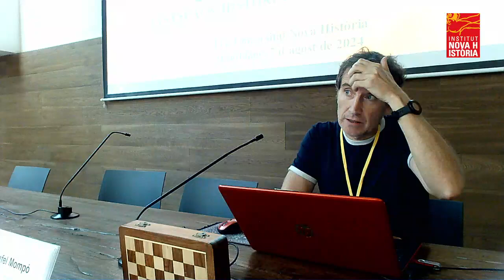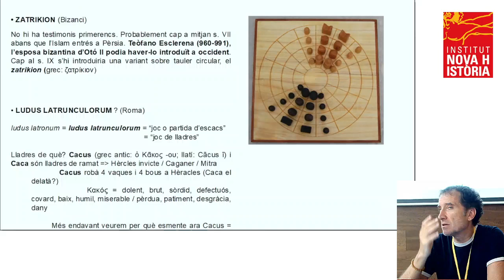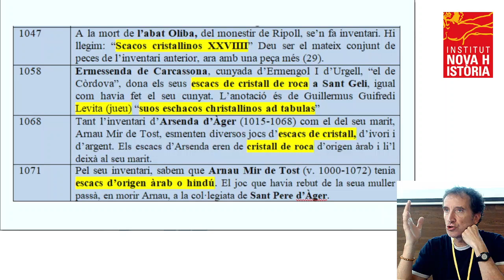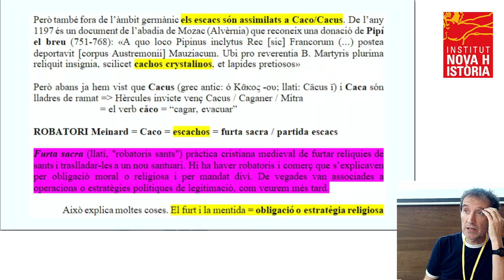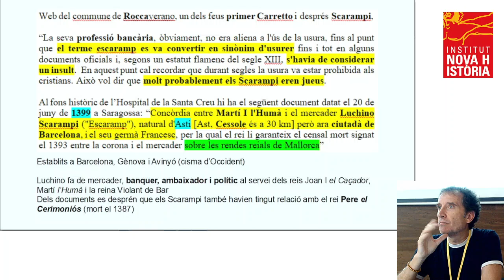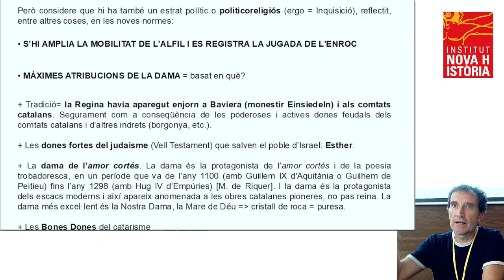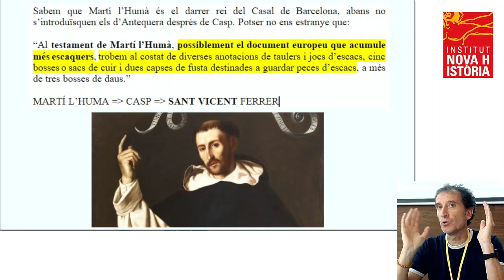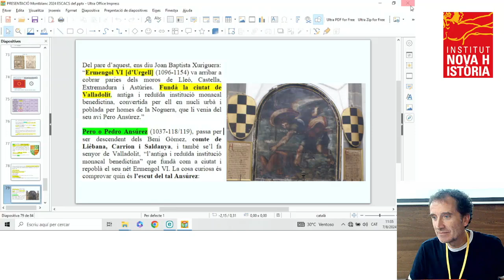11a UNH - Rafel Mompó - Els escacs: història viva dels catalans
Rafel Mompó: Els escacs: història viva dels catalans

11a Universitat Nova Història
Montblanc